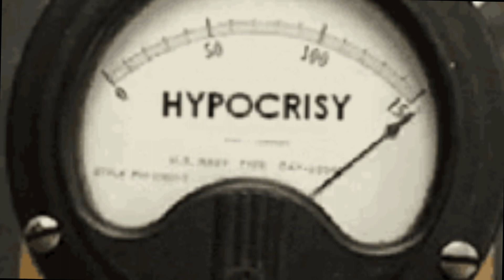McDonalds Making DONUTS Now…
McDonalds Announces Krispy Kreme Donuts By 2026